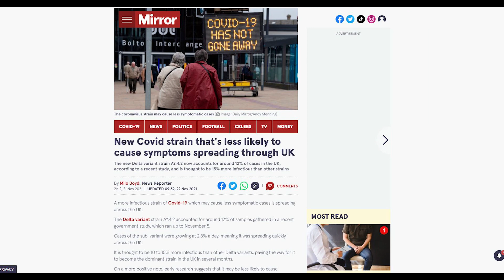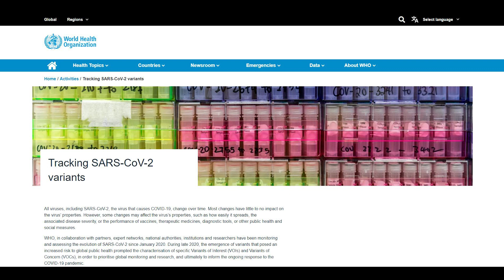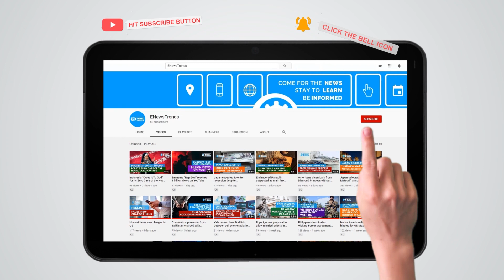New Symptomless COVID Variant May Be More Infectious, Scientists Say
The delta plus is surprising experts of its unusual traits.